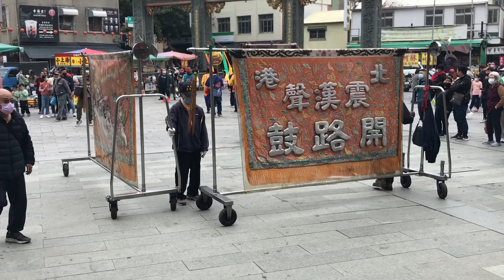【安平海頭社 金龍殿 福德正神】歲次壬寅年三朝慶成祈安清醮大典恭迎廣信府張府天師回鑾遶境 入【安平開台天后宮】